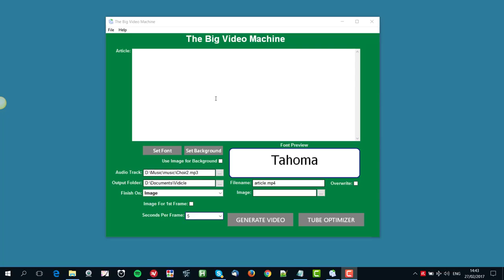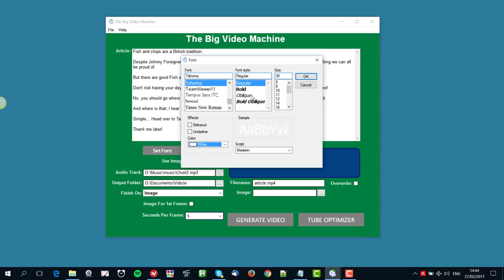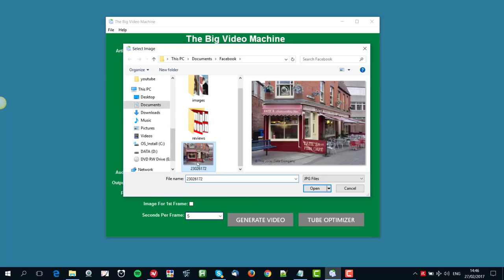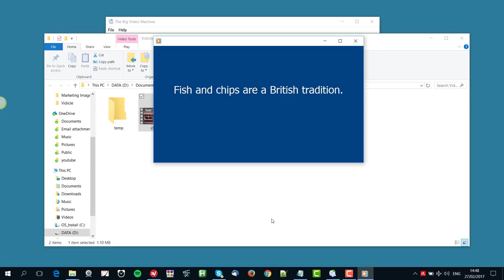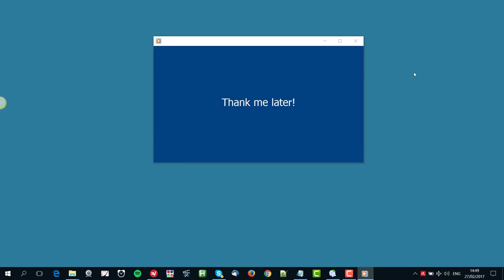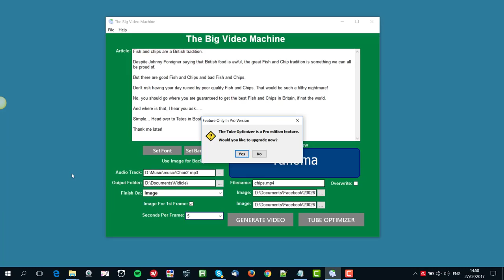Big Video Machine - Instantly create cool videos from any written content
Turn All Those Boring Text Articles Into Fresh, Hot,
Traffic Pulling "This Won't Get You Google-Slapped"
Super-Charged Video Content...
PLUS...
Create Awesome Traffic Driving
 In Minutes...
-Watch the Demo Videos Below To See Just How Easy It Is...
-Simple Software Does ALL The Heavy Lifting For You...
-Create Multiple Versions Quickly for Optimum Ranking.

Big Video Machine review,
Big Video Machine reviews,
Big Video Machine demo,
Big Video Machine discount,
Big Video Machine download,
Big Video Machine bonus,
Big Video Machine review and bonus,
video creator software cnet,
video creator software download,
video creator software for mac,
video creator software for pc,
video creator software for windows,
video creator software for windows 10,
video creator software for windows 7,
video creator software for windows 8,
video creator software for youtube,
video creator software free,
video creator software list,
video marketing,
video marketing blaster pro,
video marketing content,
video marketing software,
video marketing trends 2017,
what is a video marketing,
BigVideoMachineReview,
BigVideoMachineDemo,
BigVideoMachineBonus,
BigVideoMachineDiscount,
BigVideoMachineDownload,
BigVideoMachineSoftware,
BigVideoMachineWorks,
BigVideoMachineTutorial,
BuyBigVideoMachine,
GetBigVideoMachine,